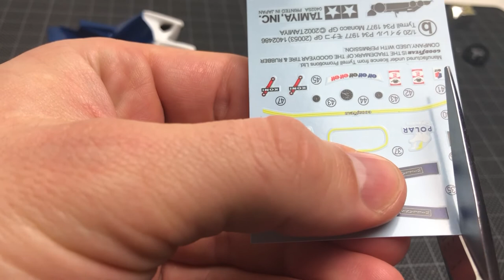F1 Scale Model Build: Tyrrell P34 (1977 Monaco GP) Part 2 | F1 Scale Model Building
F1 Scale Model Build | F1 Scale Model Building | F1 Car Model Building

In this video I continued the build of the Tamiya Tyrrell P34 (1977 Monaco GP) F1 scale model kit (1/20 scale).

Steps:
00:00 Teaser
00:08 Body prep and painting
1:57 Front suspension
3:07 Oil cooler
3:22 Body assembly
5:12 Attaching body to chassis
5:47 Seat
6:27 Steering wheel
6:42 Instruments
7:05 Throttle plate
8:00 Presentation